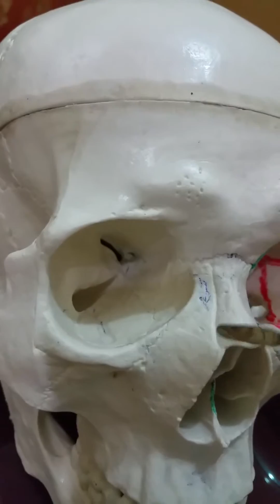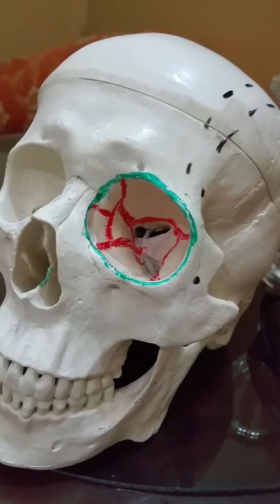orbital Cavity [Hindi and Urdu]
MARGINS OF ORBITAL CAVITY
 1_ Superior margin : frontal bone
 2_ Inferior margin :  zygomatic bone and maxilla
 3_ Lateral margin :  processes of frontal and zygomatic bone
 4_ Medial margin : processes of maxilla and frontal bone
WALLS OF ORBITAL CAVITY
 1)Roof (superior wall)
    frontal bone
    lesser wing of sphenoid bone
 2)Floor (inferior wall)
    maxilla
    zygomatic
    palatine
 3)Medial wall
    frontal process of maxilla
    lacrimal
    ethmoid
    body of sphenoid
 4)Lateral wall
    zygomatic
    greater wing of sphenoid
OPENINGS INTO ORBITAL CAVITY
 1) Optic canal ( present on lesser wing of   sphenoid)
    content: optic nerve and ophthalmic artery
 2) Superior orbital fissure ( present between greater and lesser     wing of sphenoid)
    content : lacrimal nerve
                     frontal nerve
                     occulomotor nerve (upper and lower division) [CN III]
                     trochlear nerve [CN IV]
                     nasociliary nerve (branch of CN V)
                     abducent nerve [CN VI]
                    superior opthalmic vein
 3)Inferior orbital fissure (present between maxilla and greater wing of sphneoid)
    content : maxillary nerve
                     zygomatic nerve (branch of maxillary nerve)
                     Inferior ophthalmic  vein
CONTENTS OF ORBITAL CAVITY
 Eye ball
 Extra orbital muscles
 Nerves
 Blood vessels (ophthalmic artery, sup and inf ophthalmic veins)
 Fissures
 Canals
 Foramina ( infra-orbital foramen, supra-orbital foramen and  ethmoidal foramen )